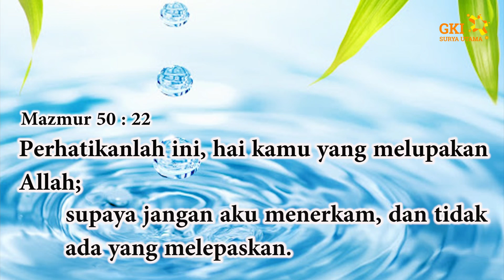Doa Pagi GKI SU 3 Agustus 2021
Anggota Tubuh Kristus
Doa Pagi GKI Surya Utama

Renungan: Jefrie Tien Yun
Pemazmur: Ricky Naya
Pujian: Nining, Michael